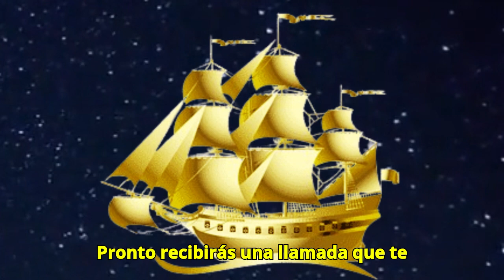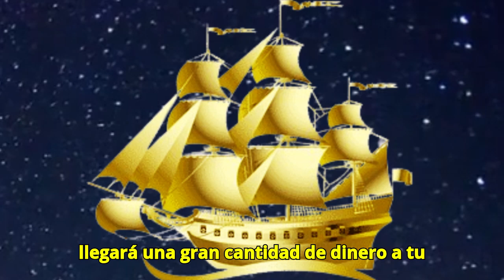TOCA EL BARCO DE LA FORTUNA Y TENDRAS MUCHO DINERO HOY MISMO _ DINERO _ FORTUNA _ COMO ATRAER DINERO